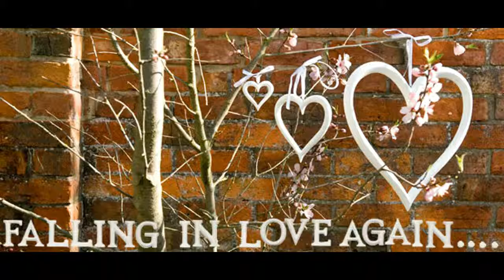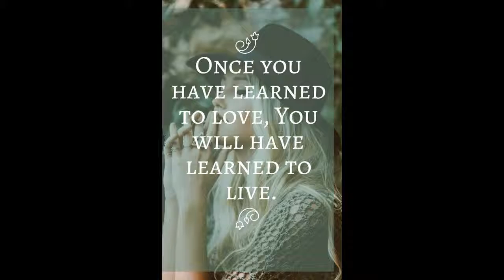Just Me And You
Living and loving in everything will always get you through anything